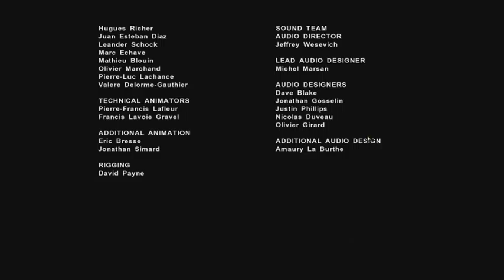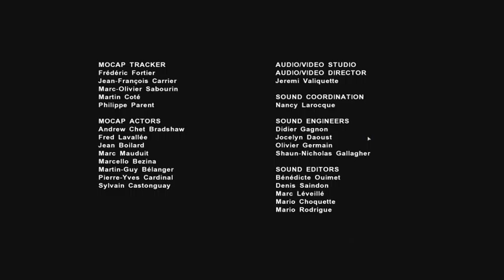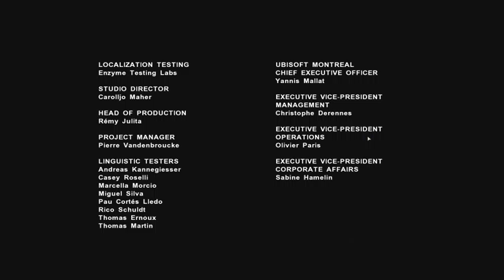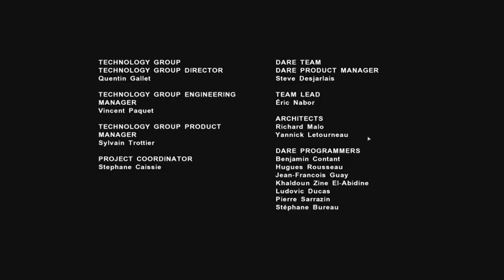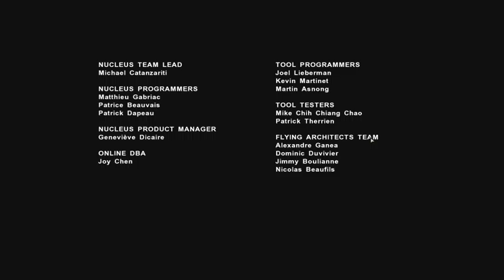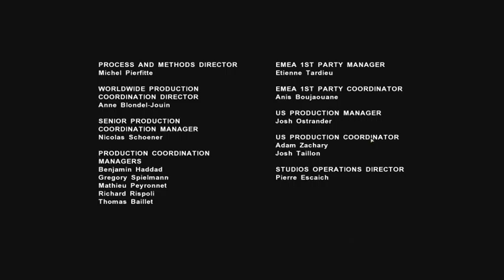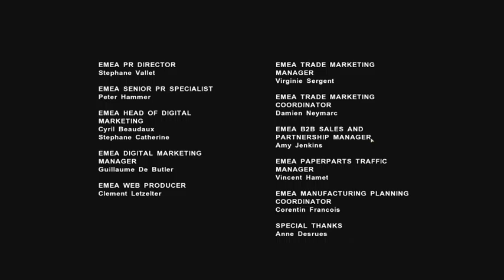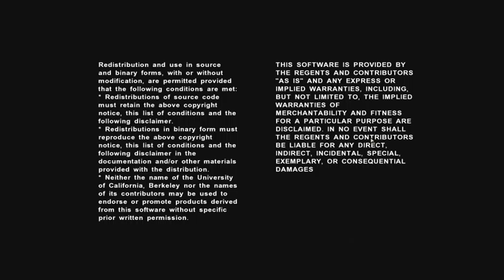Farcry 2 (58) Always wear a seatbelt